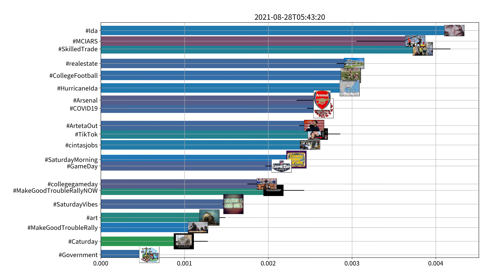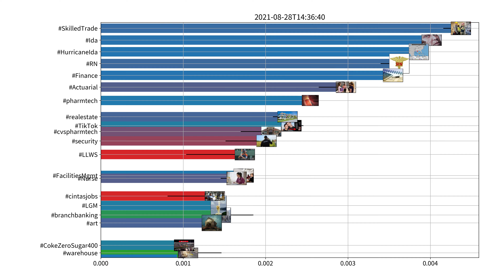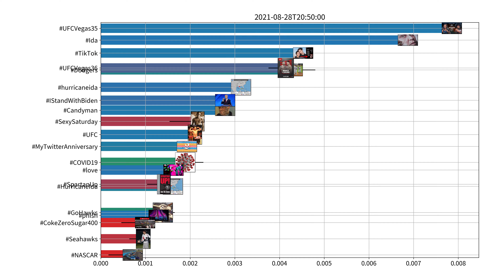Trending hashtags on Twitter, US, 08-28-2021